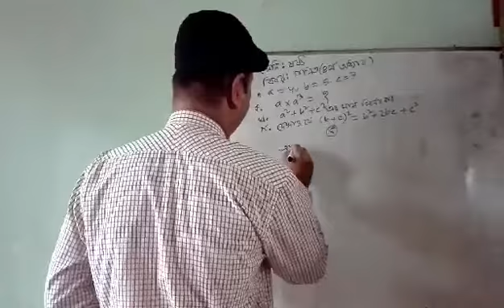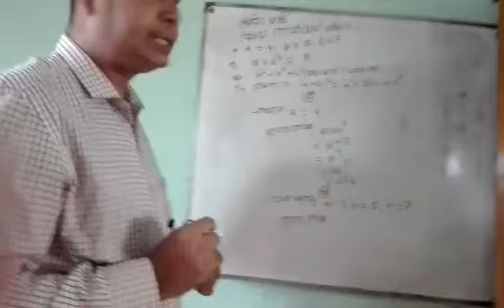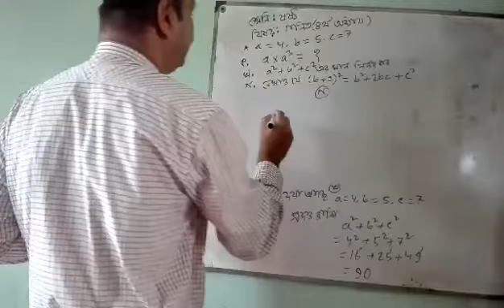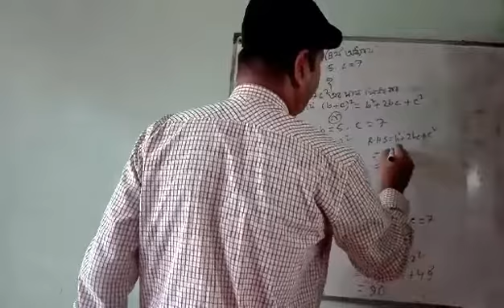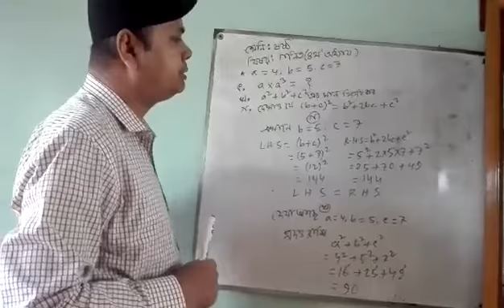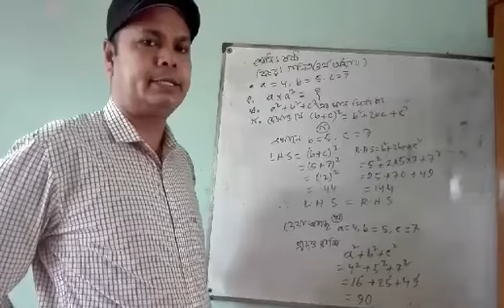Tapan Sir Math Class, ৬ষ্ঠ শ্রেণির গণিত, ৪র্থ অধ্যায়, (২য় ক্লাস)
Bengali Medium High School এ ৬ষ্ঠ শ্রেণির ছাত্রছাত্রীদের জন্য গণিত, ৪র্থ অধ্যায়, (২য় ক্লাস)
এর উপর আলোচনা।